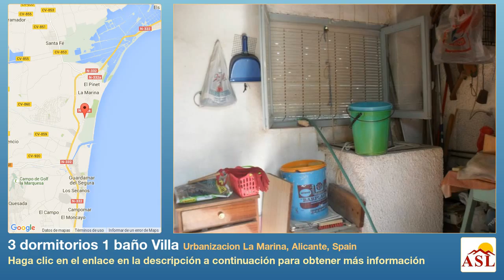3 dormitorios 1 baño Villa se Vende en Urbanizacion La Marina, Alicante, Spain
Más información en Villa se Vende en Urbanizacion La Marina, Alicante, Spain con 3 dormitorios, 1 baño

SALON, COMEDOR COCINA INDEPENDIENTE 3 DORMIORTIOS DOBLES 1 BAÑO TRASTERO GRANDE PARCELA CON ARBOLES FRUTALES Y POSIBILIDAD DE CONSTRUIR OTRA CASA Y PISCINA SOLARIUM CON VISTAS A LAS MONTAÑAS CERCA DE TODOS LOS SERVICIOS